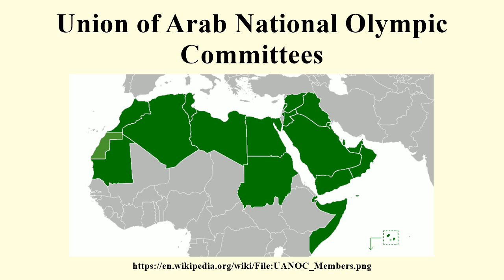Union of Arab National Olympic Committees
Image-Copyright-Info
Image is in public domain
Author-Info:   Faycal.09
Image-Copyright-Info